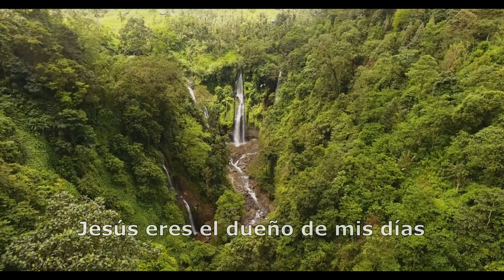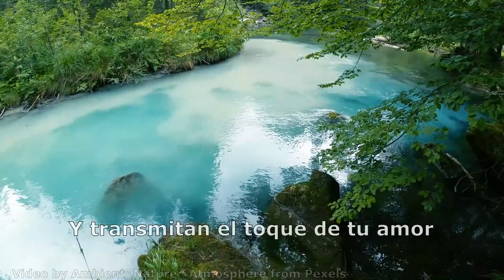Cuando Tú Quieras Jesús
Autor y cantante: Edgar Franco
Escrituras: 1 Cor13:1-8; 4:20

Remix en enero 2023.

Músicos de PGMusic (BIAB) en esta canción:
Bajo eléctrico: Vernon Barbary.
Guitarra eléctrica 1: Tom Britt.
Guitarra eléctrica 2: Eric Borash.
Guitarra eléctrica 3:Darin Favorite.
Guitarra, resonator: Steve Hinson.

Videos de fondo de Pexels por:
Mikhail Nilov;
Ambient_Nature_ Atmosphere.